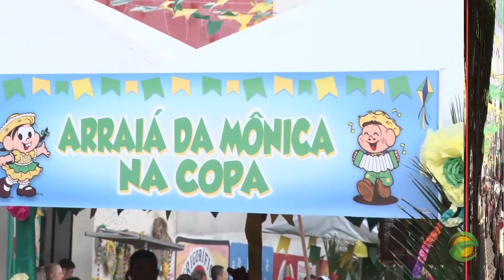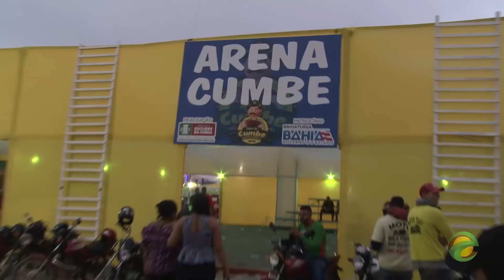Euclides da Cunha participou da maior festa popular do Brasil.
A cidade de Euclides da Cunha participou da maior festa popular do Brasil. A festa de São João da cidade foi realizada pela Prefeitura Municipal, com o apoio do Governo da Bahia, aconteceu de 22 a 25 de junho de 2018, e contou com cerca de 120 mil pessoas. O evento não faltou a apresentação de cultura popular, a exemplo do tradicional  concurso de quadrilhas juninas.